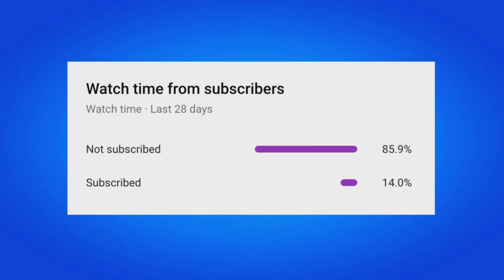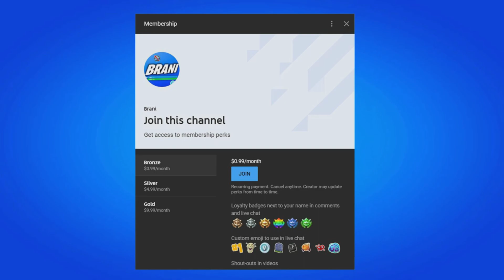How To Get Falcon Scout Drone in Fortnite Chapter 4 Location